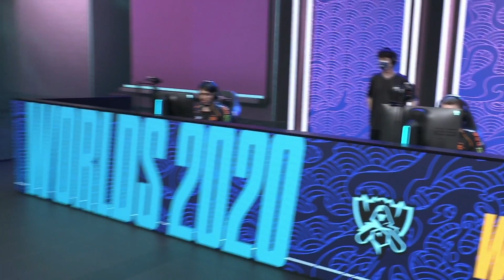FNC vs TES - Game 5 - BO5 - QUARTI DI FINALE | WORLDS 2020